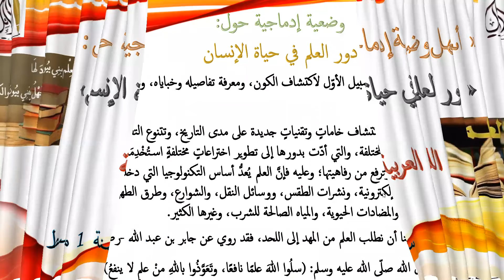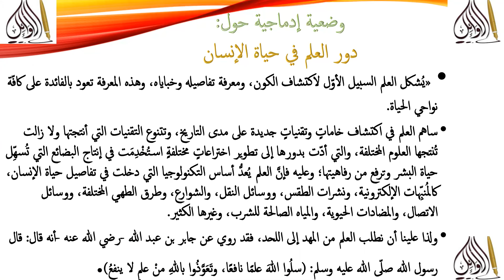أسهل وضعية إدماجية حول دور العلم في حياة الإنسان لغة عربية السنة 1 متوسط